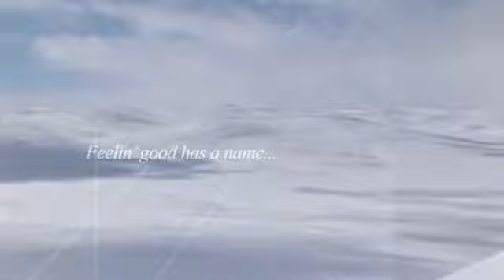SurfShop.pl Brunotti 3RD Dimension Movie